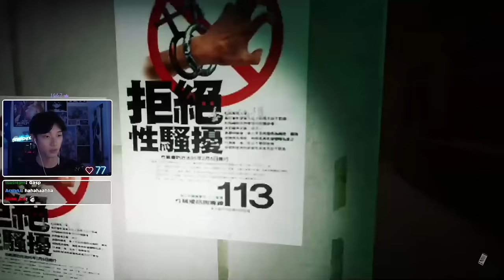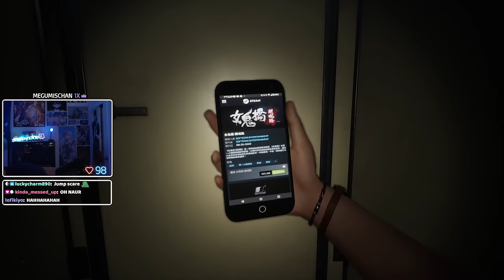WE MUST BREAK THE CURSE... (Finale)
Taboo from bygone days live for many years in Tunghu University. A lingering female ghost has been long-lived on the campus bridge for several decades. Six college kids challenge the urban legend and accidentally come across the terrifying curse...
▼SHOW MORE▼